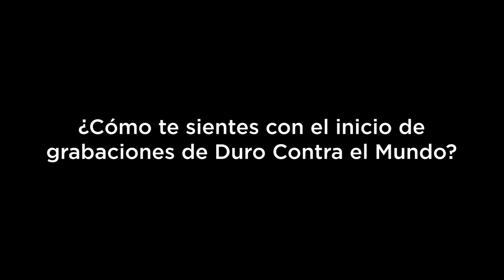Maleja Restrepo está en "Duro contra el mundo" del Canal RCN | Estereofonica